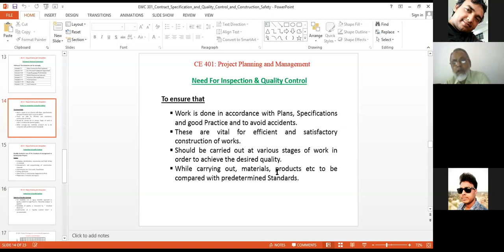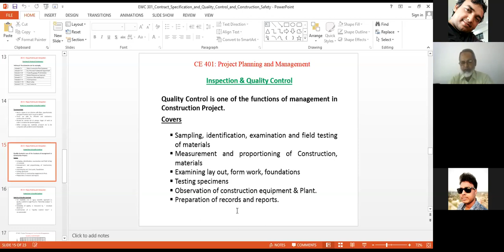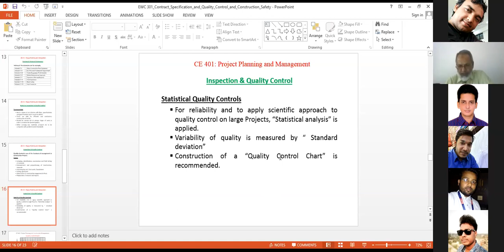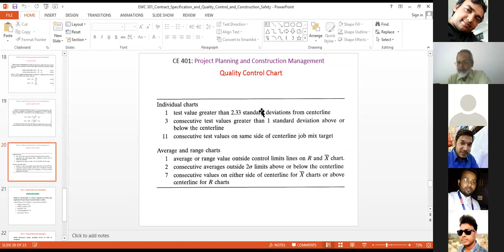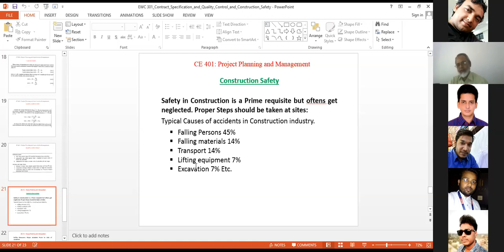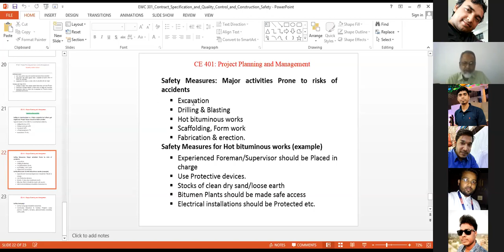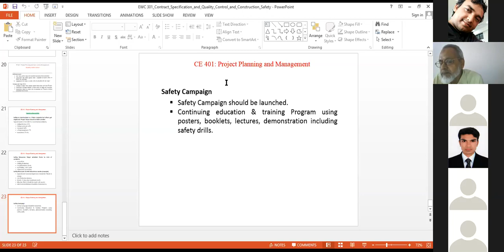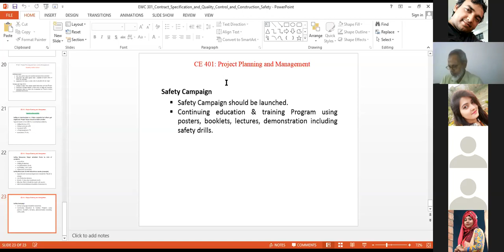PPM : Lecture 5_2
Teacher : Dr. Mazharul Haque
Date : 10 July, 2020